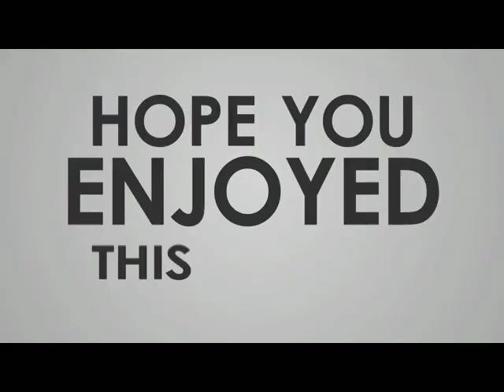Hand painting on jewellery